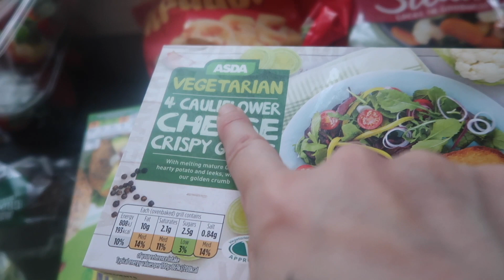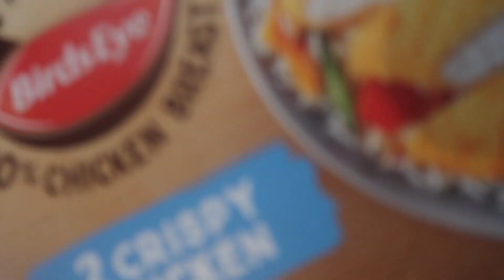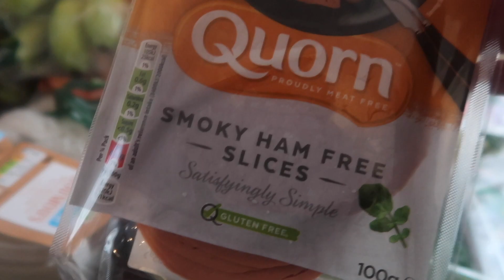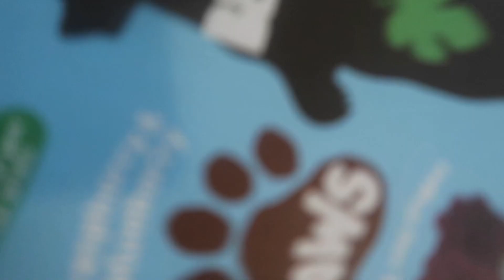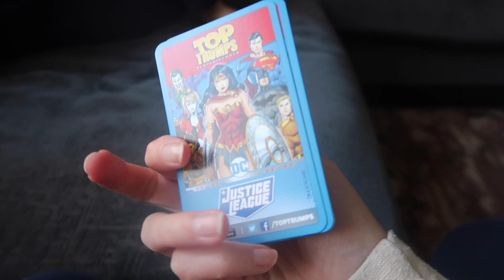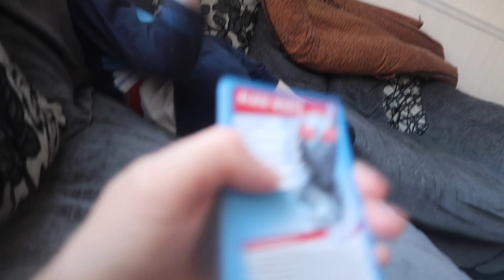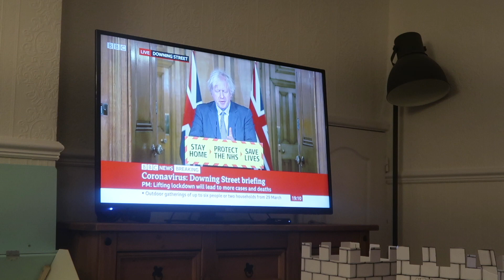ASDA FOOD HAUL VLOG | ENGLANDS ROADMAP OUT OF LOCKDOWN | UK FAMILY VLOGGERS ...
Today I had a Asda food haul and Englands roadmap out of lockdown. Abi also did a mini shein haul.